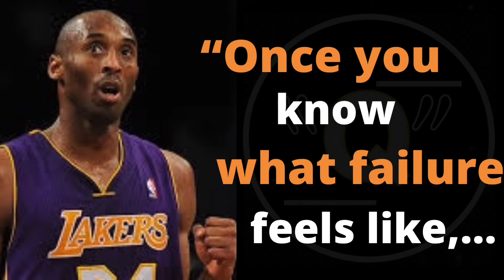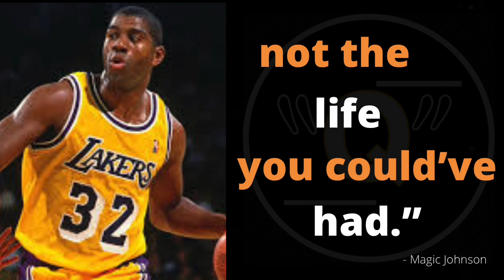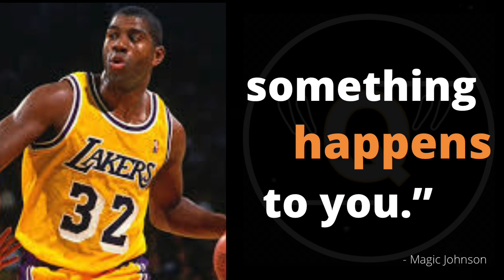Slam Dunk - Best Motivational Quotes